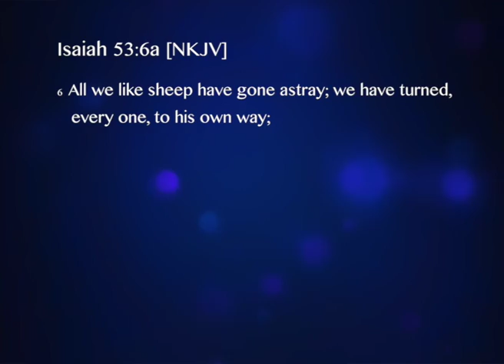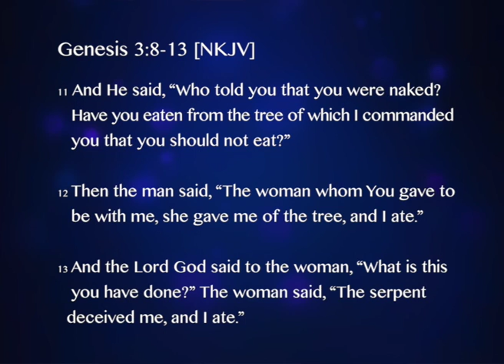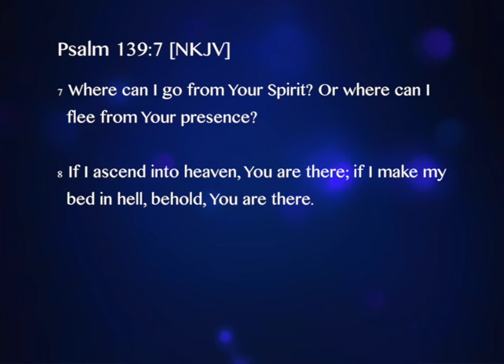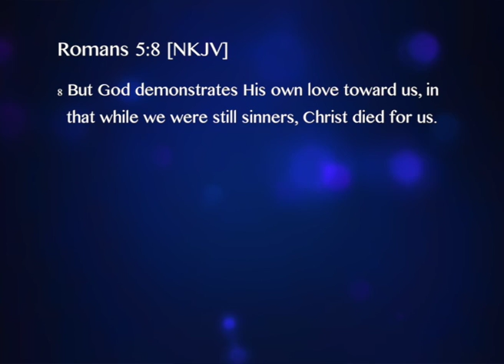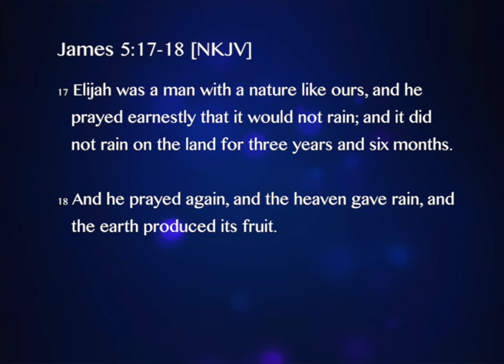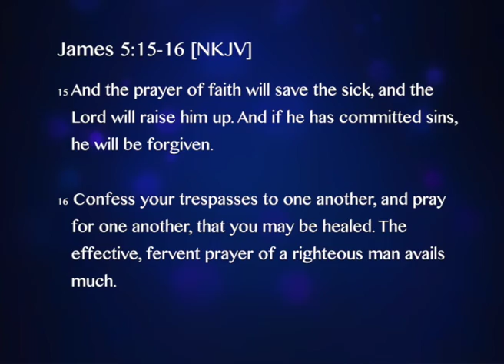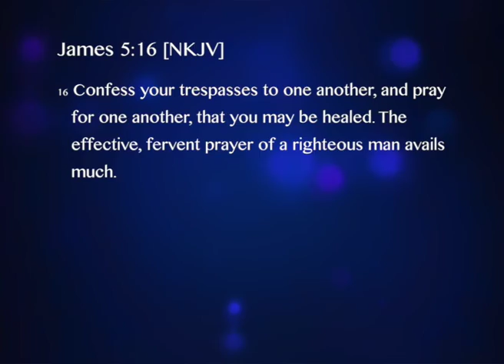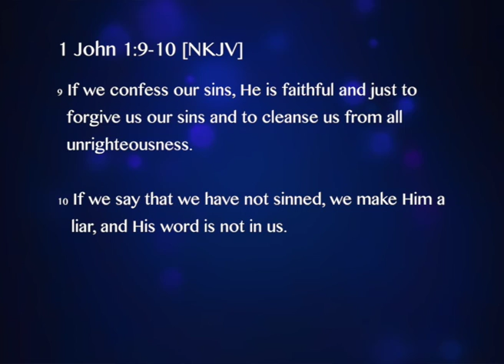Stop Making Excuses // Ps Bernard Mulder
Everyone makes mistakes.

All men fall but it is great men who get back up again. Therefore, as Christians, if the curse of imperfection hits, it is our responsibility to confess to God, receive His mercy, learn from the experience and keep on growing.

Start running to Him and not away from Him – He has forgiven all our sins when He died on the cross.

He is our exceedingly great reward – why should we run from our reward? No more excuses.

Prayer Point
Holy Spirit, help us to run to the Father when we make mistakes and not to hide. Help us to be as forgiving and loving as You are for You first forgave us. In Jesus Name. Amen.